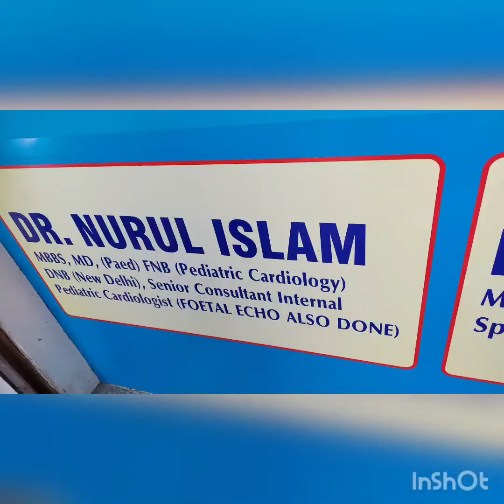siligure time ⏲️ doctor visit n meeting with my relatives..new home blessings 🙌